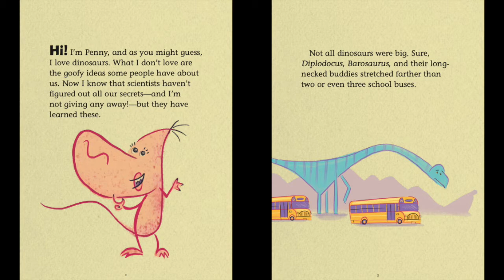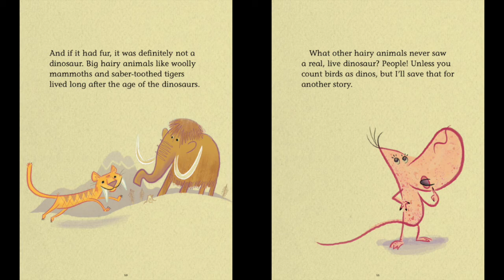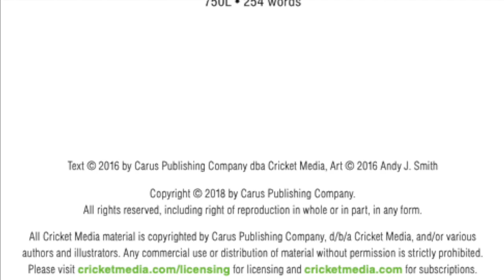Penny's Pet Peeves | Storytime from CLICK Magazine